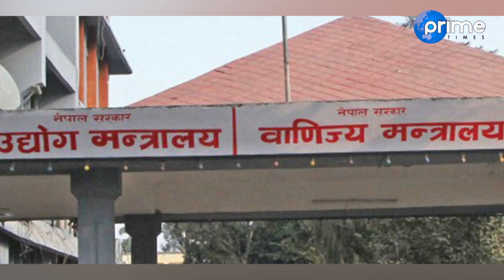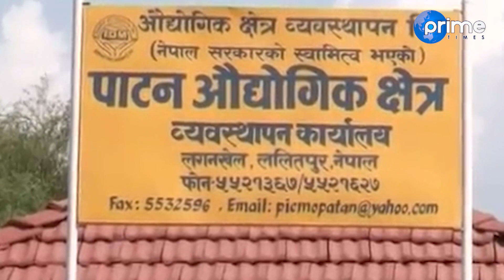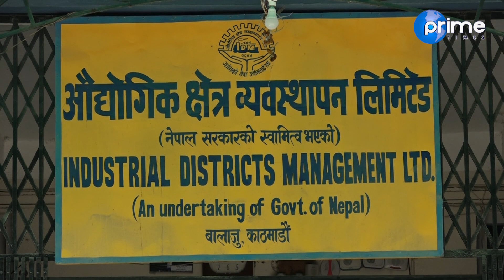औद्योगिक क्षेत्रको काम५वर्षदेखि अगाडी बढ्न सकेन,बन मन्त्रालयले चासो नदिदा योजना अगाडी बढाउनमा विलम्ब